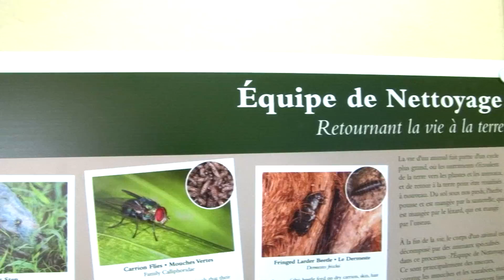Team Clean Exhibit Promo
Learn about the Team Clean exhibit at Amuseum Naturalis!